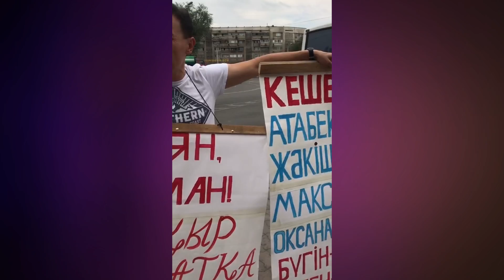ВЫХОДИ НА ПИКЕТ! ТРЕБУЙ ОСВОБОЖДЕНИЯ ДЖАКИШЕВА!/ 1612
1. Загрузите анонимный мессенджер Telegram на смартфон или компьютер с официального сайта
2. Зарегистрируйте профиль с помощью мобильного номера